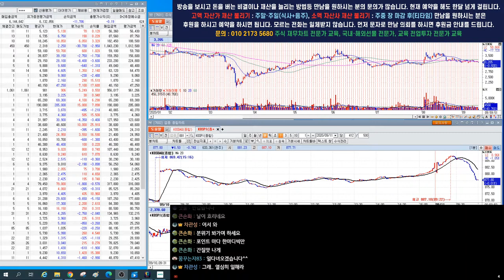코스피 코스닥 시황 /오전장은 하락장이 깊은 장이다. 대박주식 무료 추천